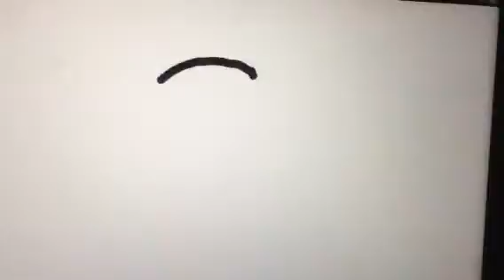Sana Saeed's Animation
So, Correction, guys: 2014 ^_^ And hope you enjoyed! 😜

Hay! From the cutest to the amazing stuff you ever saw 😜

Instagram: sanasaeed2u(also on instamessage; you can add me if you like ☺), fiza786, Cataholic4u

By, Sana Saeed  😍